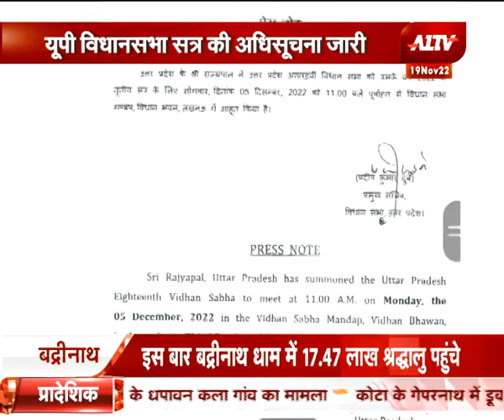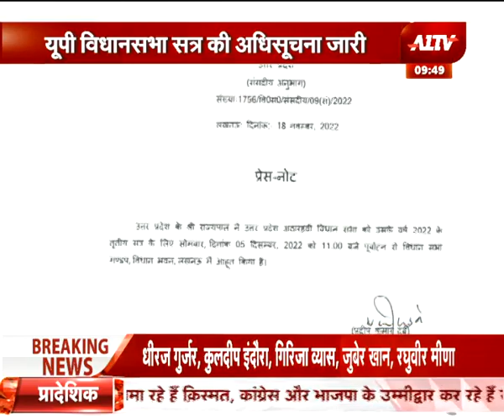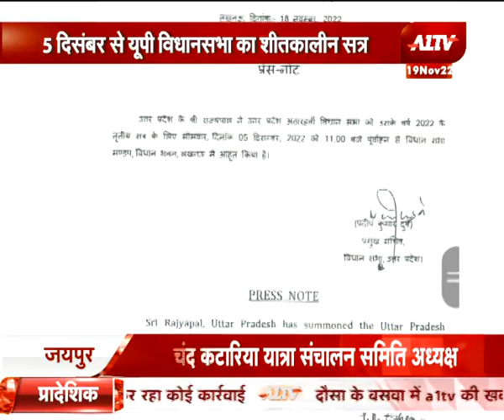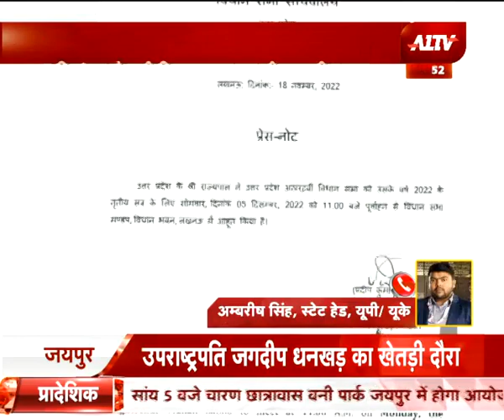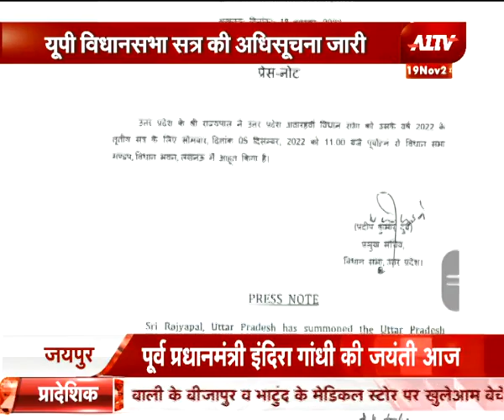Uttar Pradesh :विधानसभा सत्र की अधिसूचना जारी, 5 दिसंबर से UP विधानसभा का शीतकालीन सत्र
A1tv Social Media .